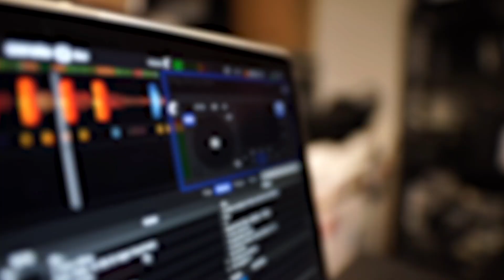Jazz Musician REACTS | Crossfade "Cold" | MUSIC SHED EP316